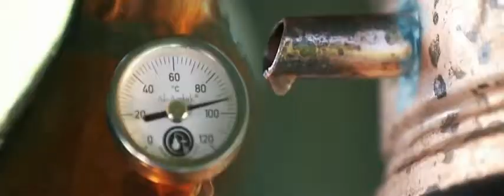Aviso de Just - LUCIA